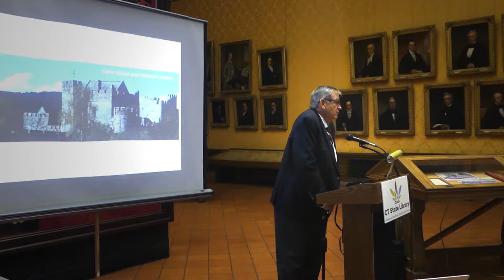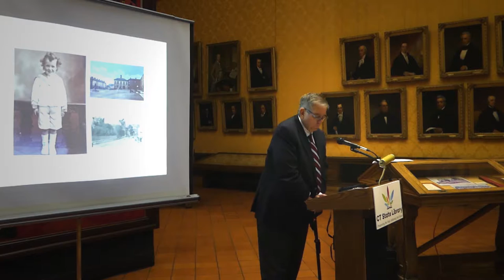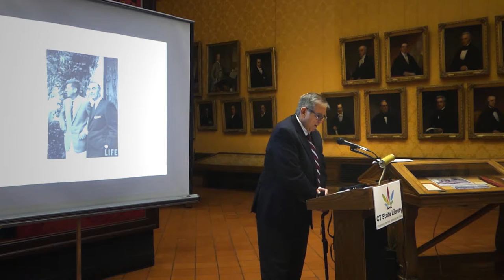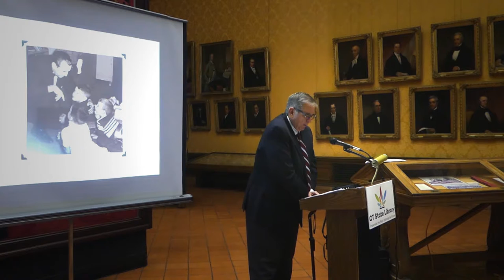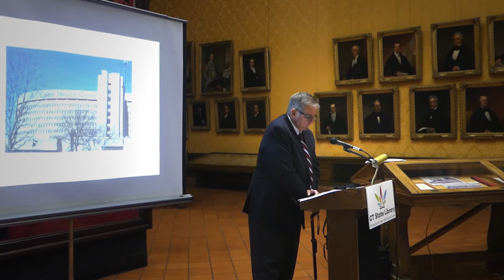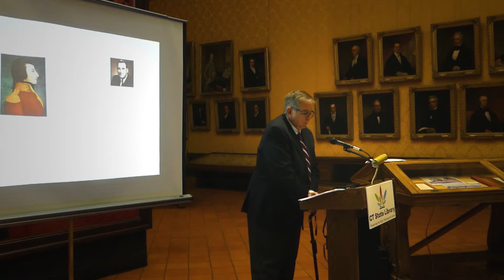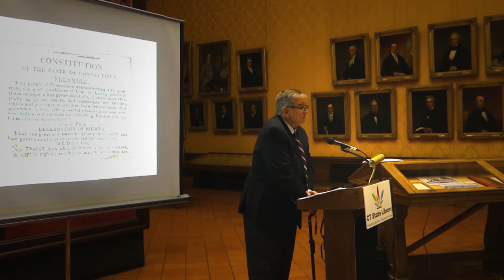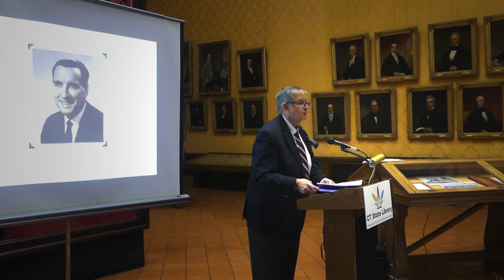Third Thursday Presentation on Governor John Dempsey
State Historian Walter Woodward talks about  Governor John Dempsey. Presentation at the Museum of Connecticut History